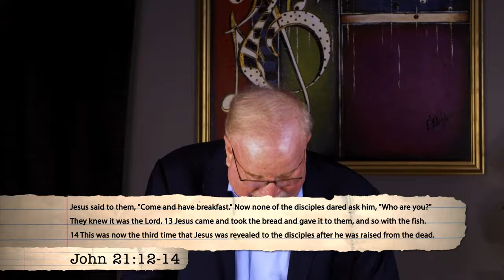Is this Our Dawn or Our Doom - Jim Laffoon